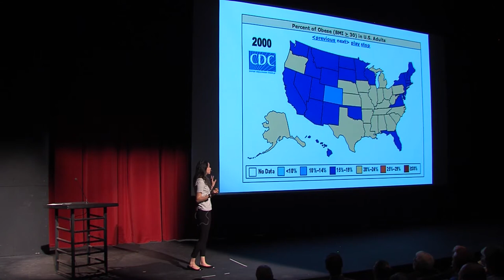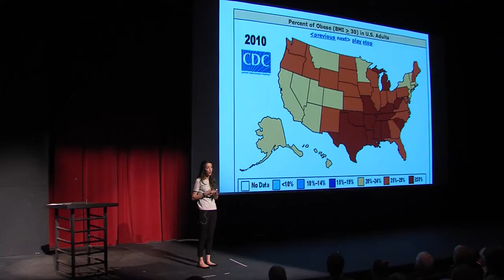09 Gladys Ibarra